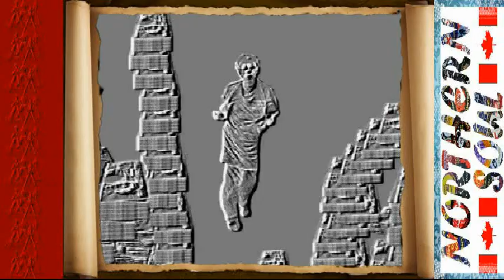The Carltons - Ooo Baby NORTHERN SOUL CANADA